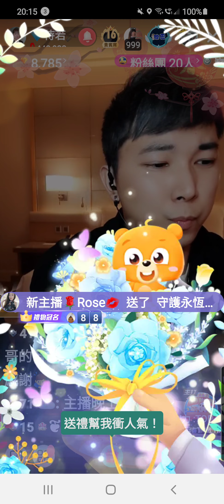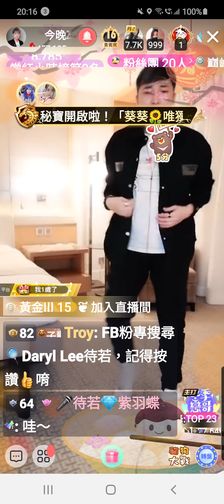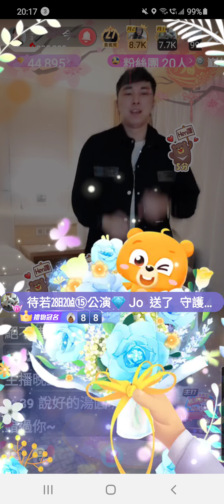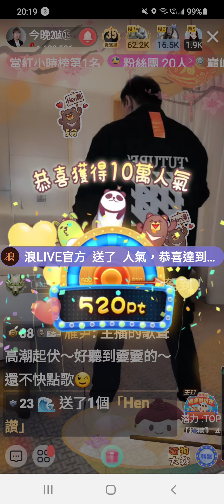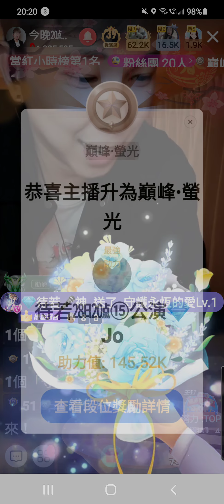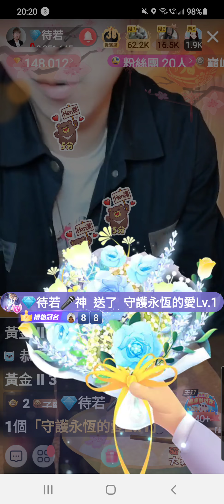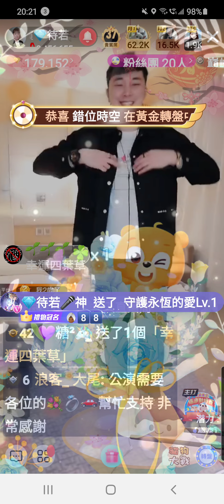待若 浪直播 公演圓滿成功 精彩片段 螢幕錄影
待若🎤
浪 ID 4271119